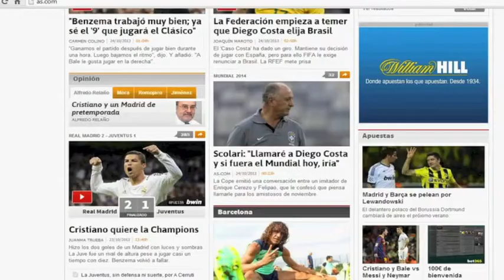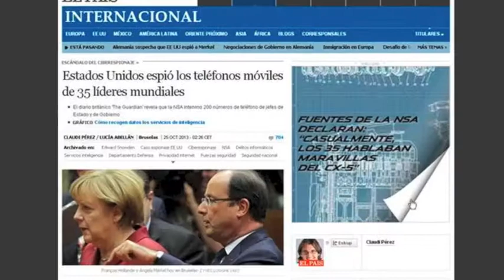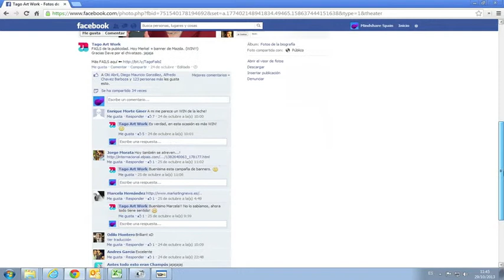Mazda Cx5 Adaptve Message